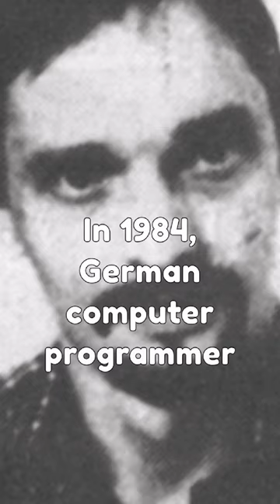The YOGTZE Case: Cryptic Unsolved | True Crime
Join us as we unravel the perplexing enigma of the YOGTZE Case, a chilling true crime mystery that has baffled investigators for decades. In 1984, German computer programmer Günther Stoll embarked on a fateful journey, leaving behind a trail of strange behavior and a cryptic note. What happened to Stoll and the meaning behind the enigmatic word "YOGTZE" remain unsolved to this day. Prepare to be captivated by the unsolved puzzle that continues to confound and intrigue. Watch now for an immersive journey into the YOGTZE Case.